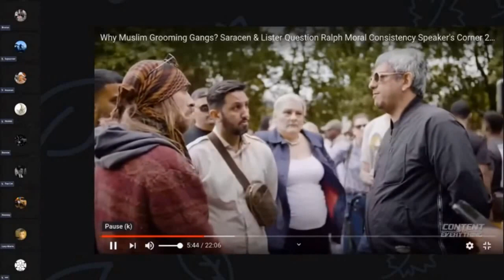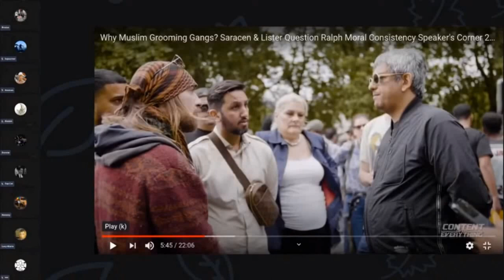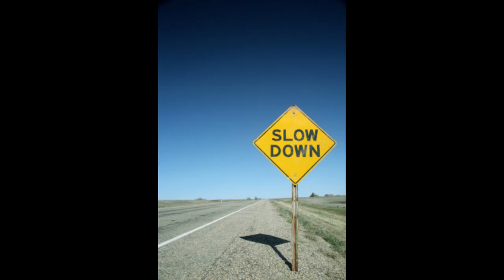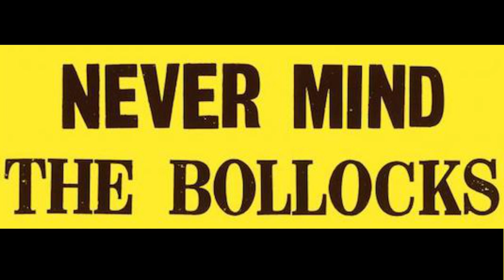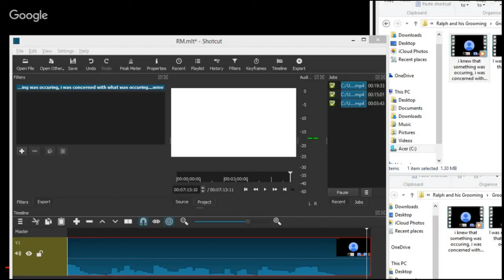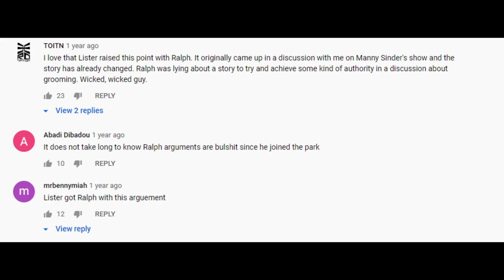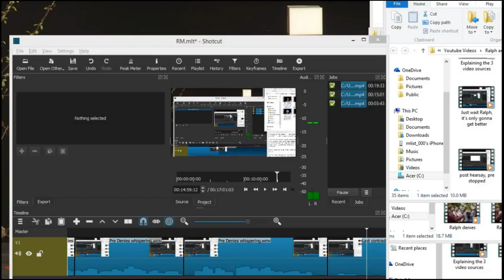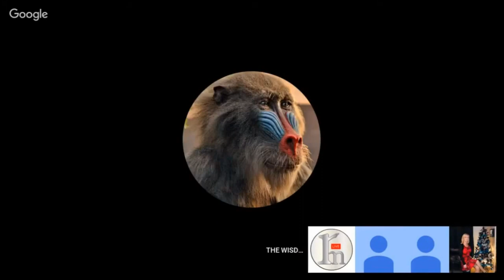Fascists Beware of the Groomers (Ralph Masilamani)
This is a re-release of one of my first videos which explores the grooming gang story told by Ralph in which he doesn't report on a known gang to the police... It includes exclusive footage of the first time he told this story as well as other clips. I've updated it with better visuals and I've also made some out of date deletions.

Bitcoin - 3KmozJ8buW3snpGdsCBQyqJx2ZmPWukeDa